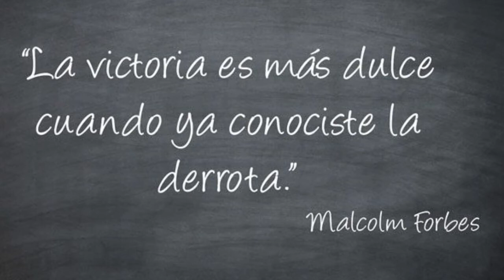La Frase del Día: 17/09/2020